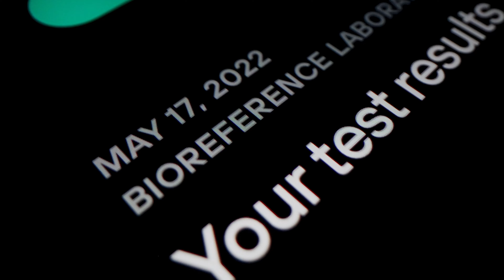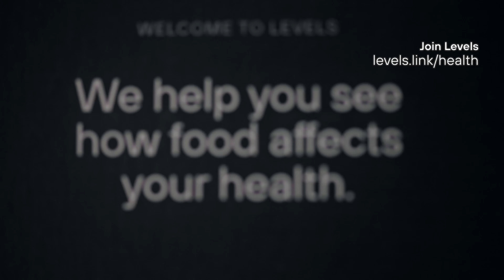The Writing of ‘GOOD ENERGY,’ Your Guide to Taking Charge of Your Metabolic Health | Dr. Casey Means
Writing an evidence-based nonfiction book requires time, dedication, and a true passion for the content. Dr. Casey Means and her brother Calley Means joined forces to create their book “Good Energy: The Surprising Connection Between Metabolism and Limitless Health.” Casey Means, MD, and Mike Haney discuss the book-writing process, insights into creativity and inspiration, the steps to seeking an agent and selling a book to a publisher, and the trials and tribulations along the way.

📍What Casey Means, MD, & Mike Haney discuss:
00:00 — Intro
03:45 — Bringing joy and empowerment to conversations about health
08:15 — Landing an agent
13:29 — The book proposal
21:17 — The challenges of keeping content clear and accessible
28:37 — On collaboration
29:40 — The writing process has a lot of moving parts
35:29 — On determining your voice
42:42 — Carving out dedicated time to write
54:32 — A health coach can help you stay accountable
1:07:13 — The magic of putting a book into the world
1:12:27 — On facing feedback